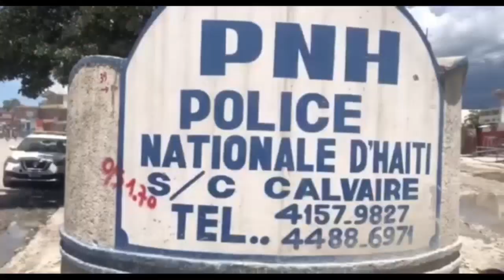Bandi Luckson pase mal, pëp la boule 2 bandi Savyen | Martine livre Ariel bay GBI ki touye Jovenel M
Flash- 2 gwo bandi fèk pran bwa kale, pèp lap chèche Luckson kou chen fou |  Martine fini ak Ariel H